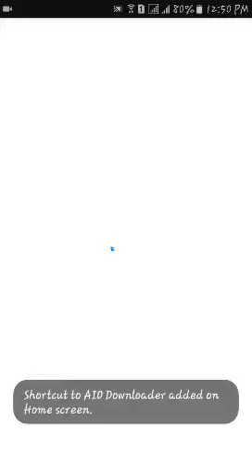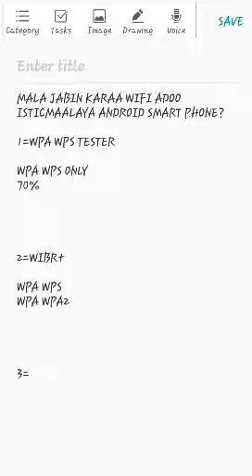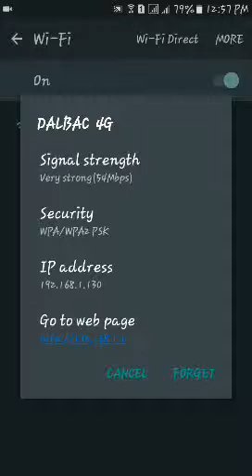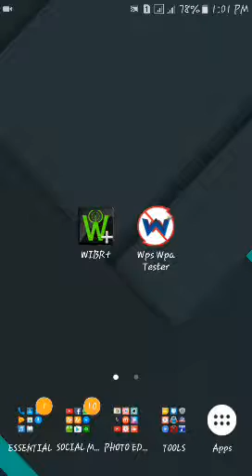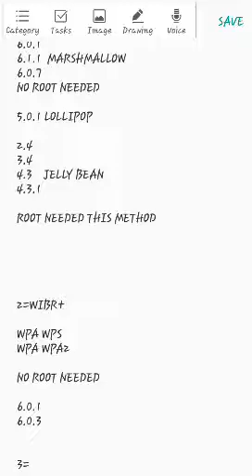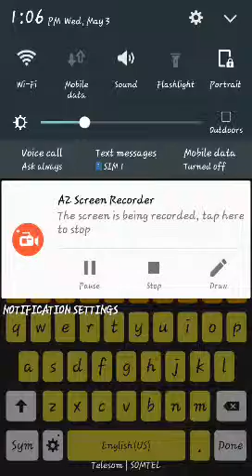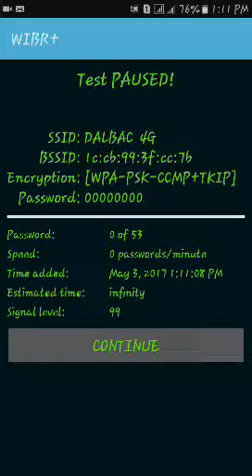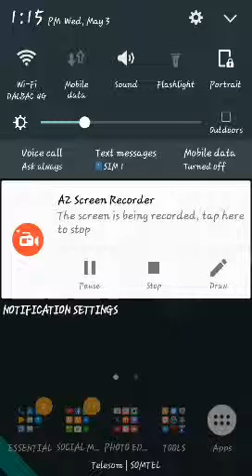PART TWO MALA JABIN KARAA WIRELESS ADOO ISTICMALAYA ANDROID SMART PHONE? KAGA BOQO CASHARKAN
qaybta kowaad ayaan soo dhigay links ka apps ka